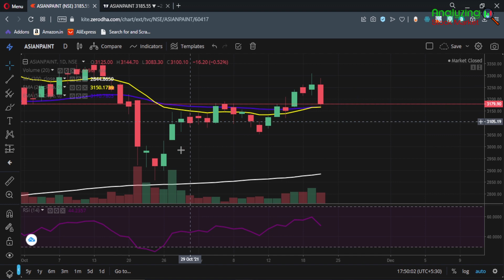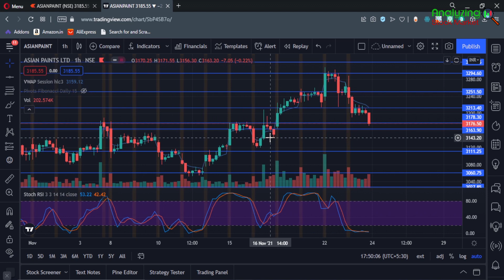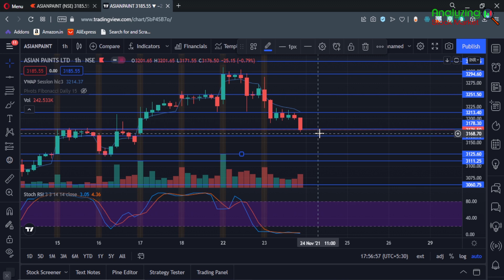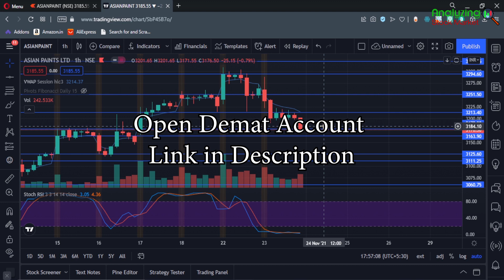Asian Paints target 24 November 2021 | Asian Paints Share News | Stock Analysis | Nifty today